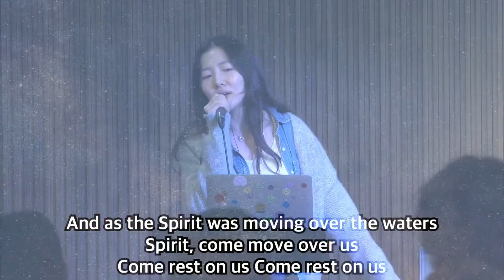January 20, 2024 Ignite and Selah Praise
1. Rest On Us
2. Build My Life
3. Trust In God
4. No One